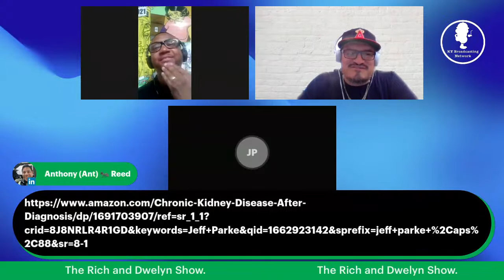The Rich and Dwelyn Show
In this show Rich and Dwelyn will sit down and Interview Jeff Parke about his experience on dialysis.